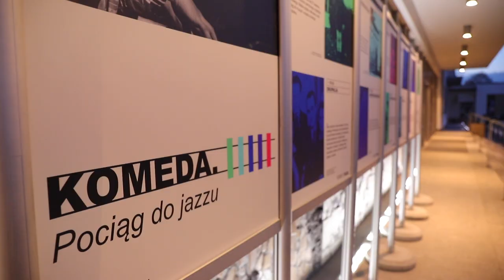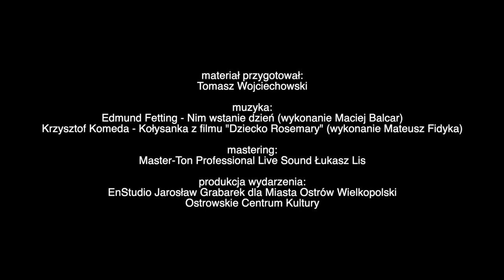Nim wstanie dzień. Neony na muralu Komedy - produkcja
Nim wstał dzień upamiętniający 90. rocznicę urodzin Krzysztofa "Komedy" Trzcińskiego, pod osłoną wieczoru z pełnią księżyca w tle (dodam, że to tzw. różowy księżyc) rozbłysły neony na muralu z wizerunkiem muzyka i kompozytora. Całości towarzyszyła ciekawa oprawa, o czym w materiale.